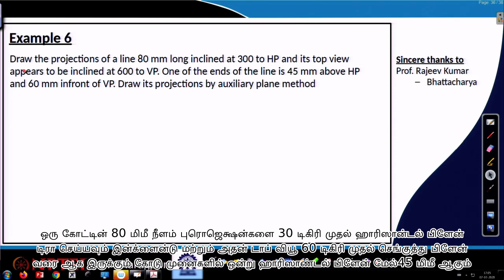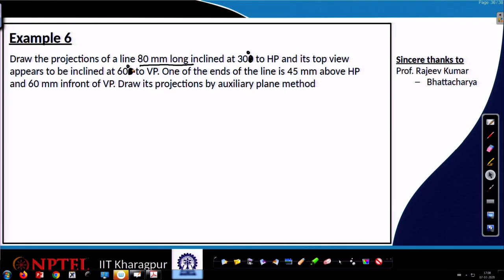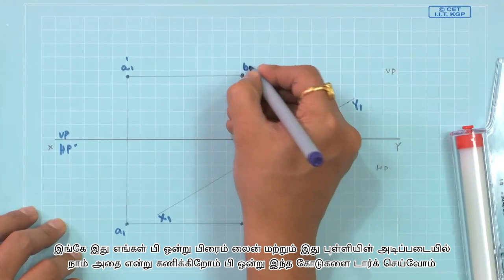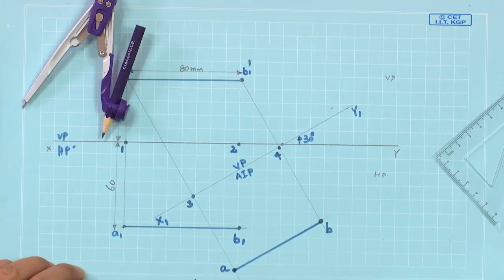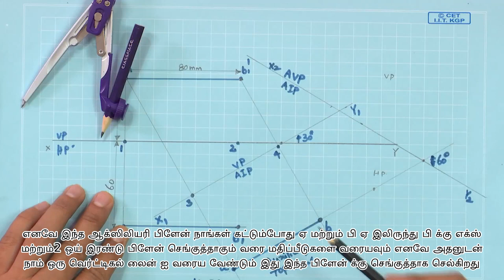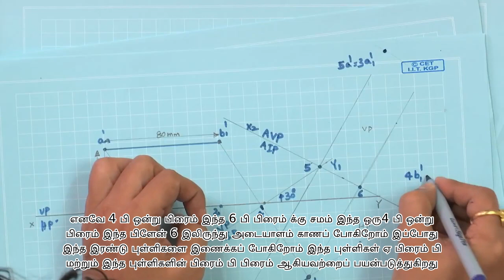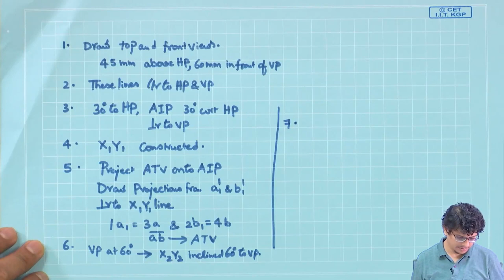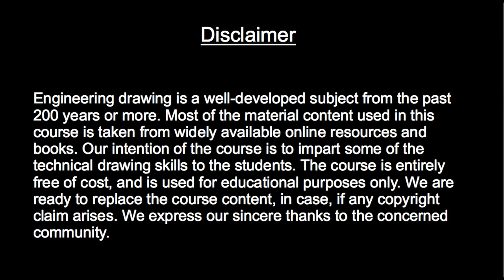Lecture 41: Orthographic Projections II (Part 11) - [Tamil]